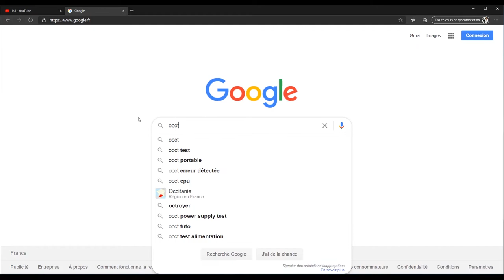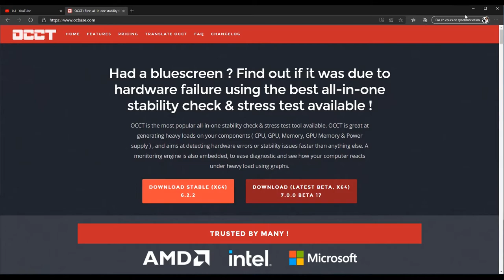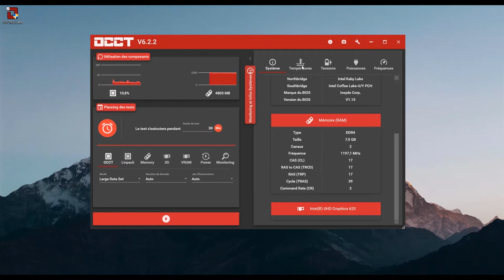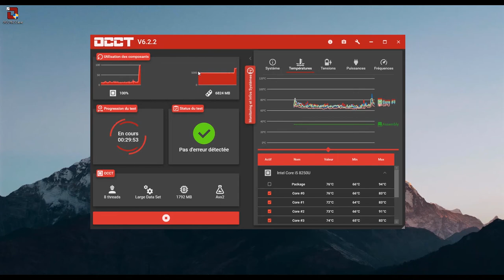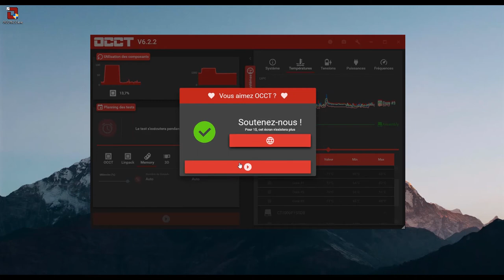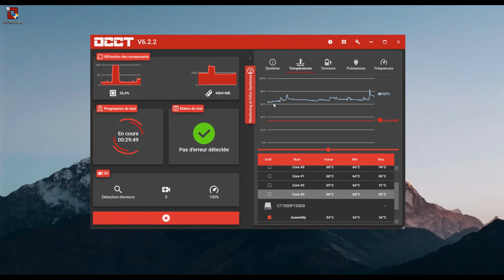Pc lent ? Test matériel processeur CPU GPU et mémoire.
Je vous explique dans cette video à utiliser le logiciel suivant :

- OCCT

Une des cause de lenteurs sur un ordinateur peut être la défaillance matériel du processeur principal ou de la carte graphique.
Après ces test vous saurez si vous avez besoin de changer une pièce ou alors de réinstaller le Windows.